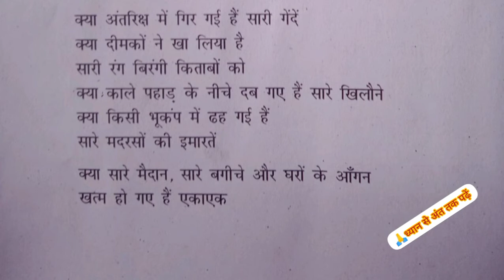बच्चे काम पर जा रहे हैं - राजेश जोशी जी प्रसिद्ध कविता। Bacche Kaam Par Ja Rahe Hai - Rajesh Joshi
राजेश जोशी जी का जीवन परिचय/कवि परिचय/लेखक परिचय/जीवनी/कविता/रचनाएँ आदि जानने के लिंक पर क्लिक करके देखें और पढ़ें 👇👇